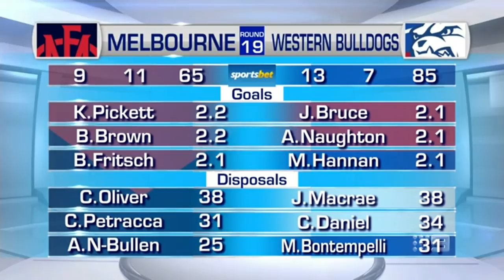Are the Bulldogs players daring to dream of a flag in 2021? - Sunday Footy Show | Footy on Nine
Western Bulldogs defender Taylor Duryea joins the Sunday Footy Show after his side's Round 19 win against Melbourne.